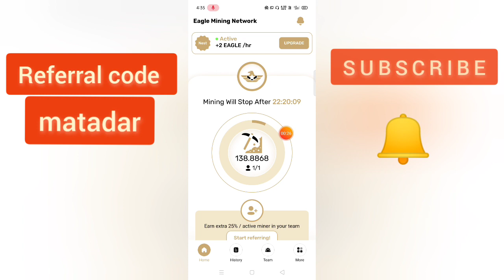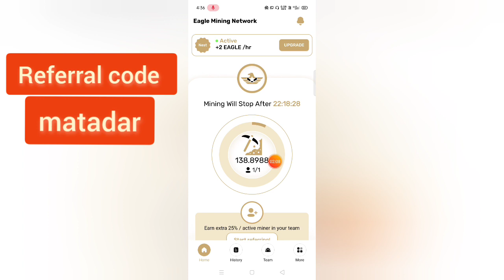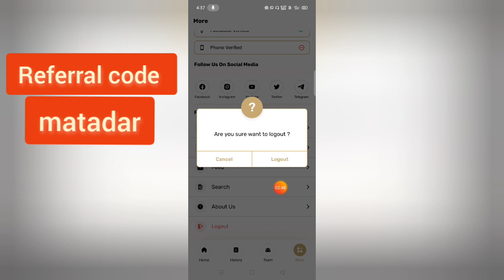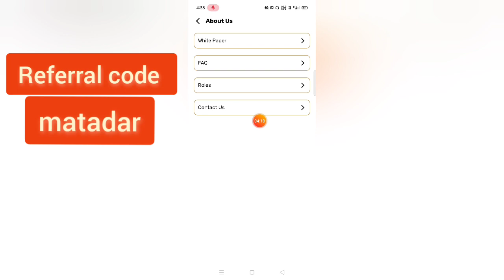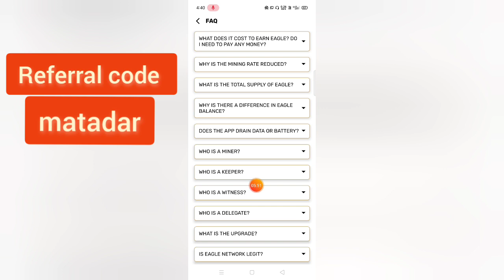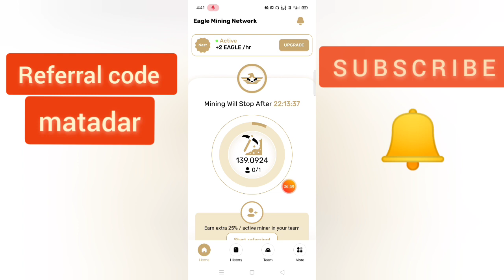Eagle Network New Important Update | ये गलति मत करना। डेखलो वीडियो में।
Eagle network Important Update. Please Do not invest in Free Mining Apps Due To Lot Of Scame Projects.

 USE Refferal code :   matadar

🇮🇳 इस विडियो की भासा हिंदी है। 🇮🇳